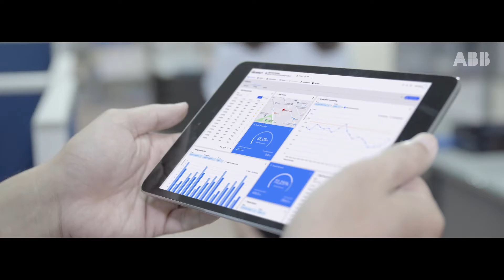ABB Ability™ - Digital solutions for safer, smarter and more sustainable electrification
ABB Ability™ solutions deliver a safer, smarter, more sustainable electrical infrastructure by providing data-driven insights that enable you to reduce costs, increase comfort, and drive efficiency.
With our solutions, you can unlock the full potential of your equipment by quickly and easily adding innovative new features and functionality.